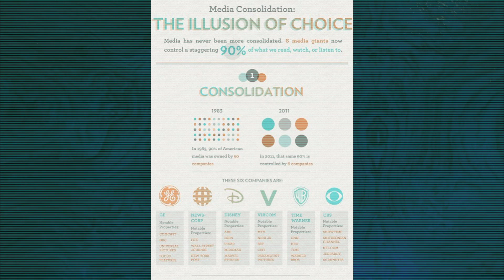threat to our democracy